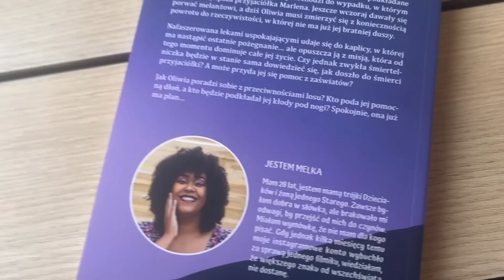JA MAM ZAWSZE PECHA